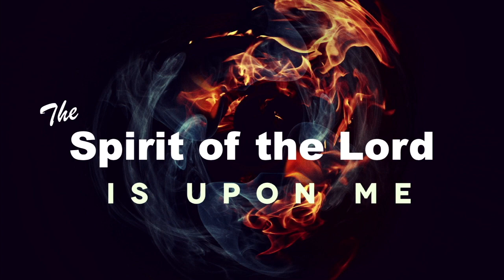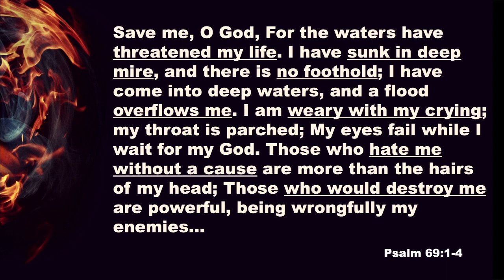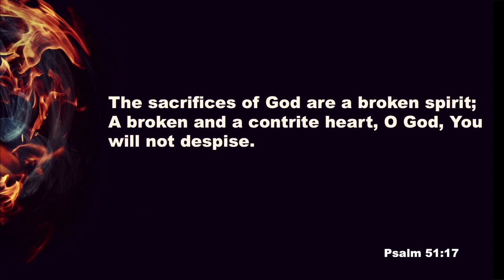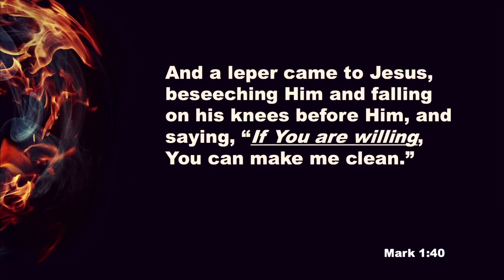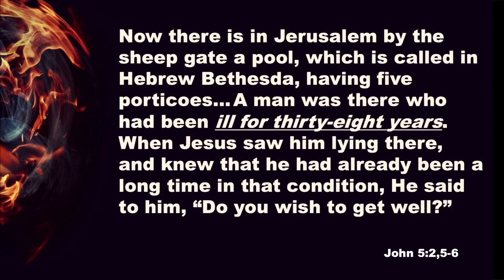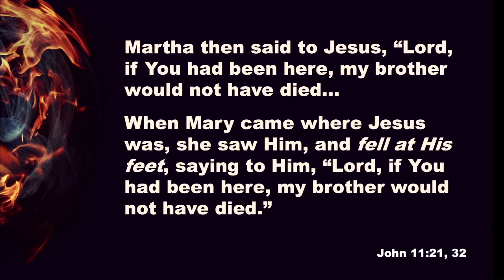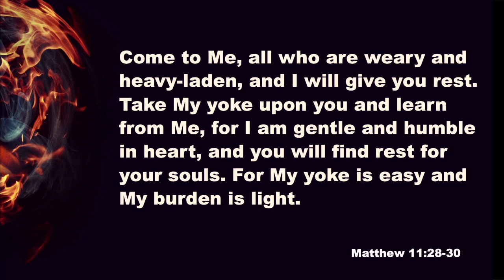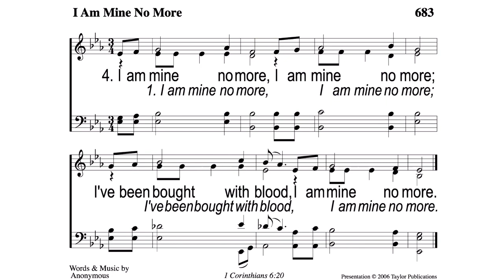Brokenhearted Revived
Second in a series on the prophecy about the Messiah's coming identifies "Binding up the Brokenhearted." He is present, powerful and willing to help us in our troubles today...and we can help others, too.